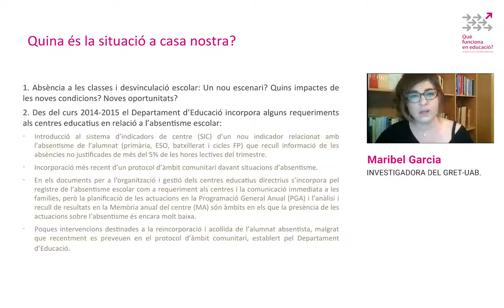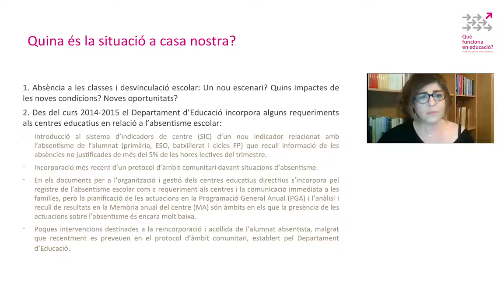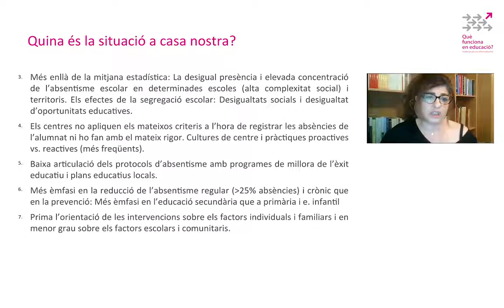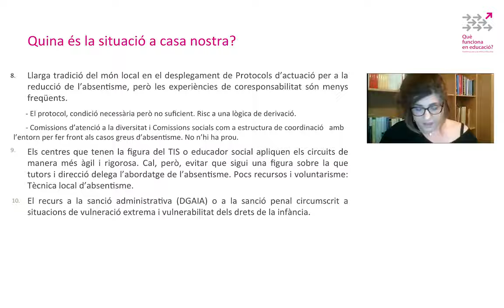QFE 17 | La lluita contra l’absentisme escolar | Maribel Garcia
Com és l’absentisme escolar a Catalunya? Què s’ha fet per afrontar-lo fins ara? Pot agreujar-se aquesta problemàtica a causa de la crisi de la Covid-19?

Maribel Garcia, investigadora del GRET-UAB, i experta en transicions educatives i abandonament, respon aquestes preguntes en el marc del webinar “Connectar-se amb l’escola: què funciona en la lluita contra l’absentisme escolar”, el dia 7 de maig de 2020.

El webinar va ser organitzat per Ivàlua i la Fundació Bofill com a part del projecte “Què funciona en educació”, una aposta per aportar evidència científica al debat sobre la política i la pràctica educativa, connectant el rigor analític amb els reptes educatius plantejats al nostre país.

A l’Institut Català d’Avaluació de Polítiques Públiques, Ivàlua, promovem la cultura de l’avaluació de polítiques públiques a Catalunya. També avaluem polítiques públiques, difonem evidències, oferim formació i elaborem recursos.

La Fundació Bofill treballa per fomentar i estendre noves oportunitats educatives per superar les desigualtats socials. El projecte temàtic Què funciona en educació? (QFE) és una iniciativa conjunta d’Ivàlua i la Fundació Jaume Bofill, iniciada el 2015, per a la promoció i l’ús de l’evidència en el camp de l’educació.